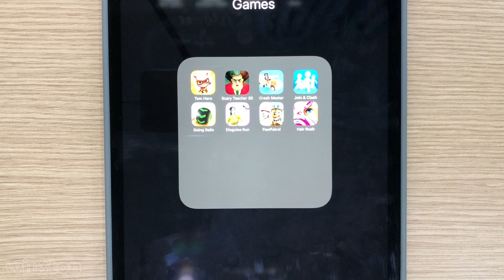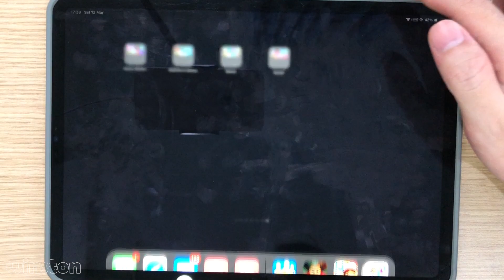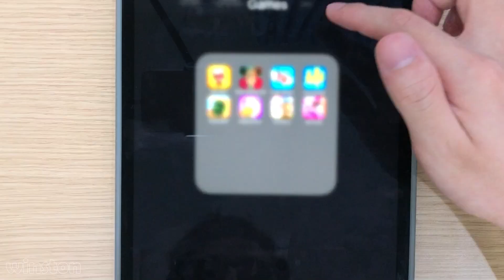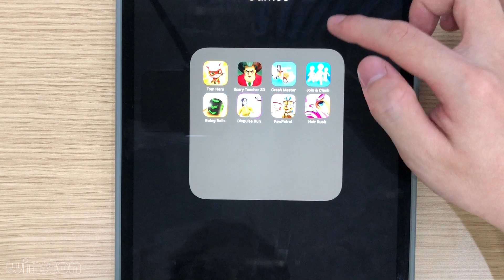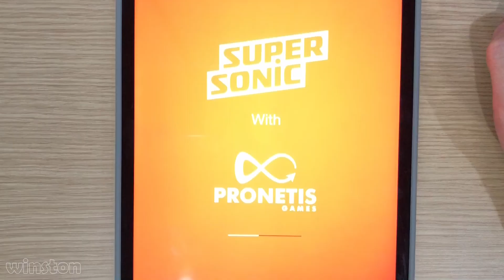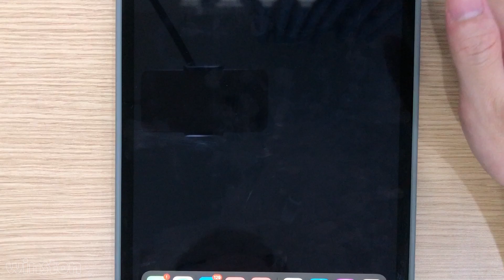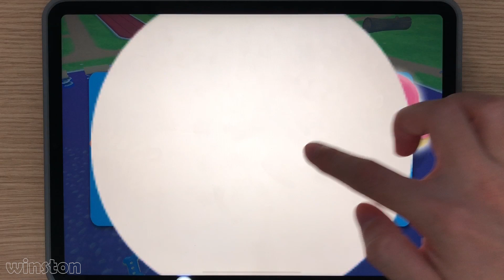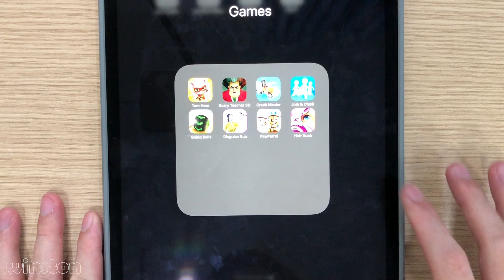Crash Master,Hair Rush,Scary Teacher 3D,Going Balls,Paw Patrol Rescue World,Tom Hero Dash